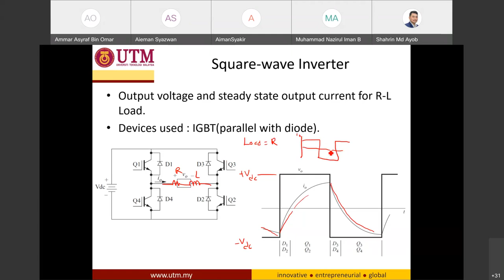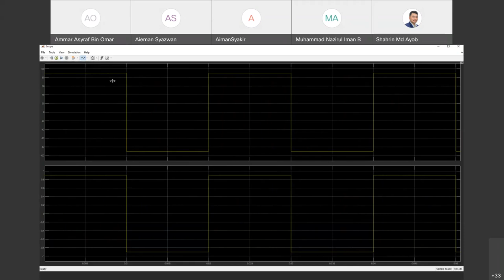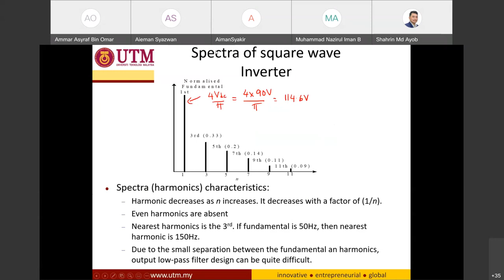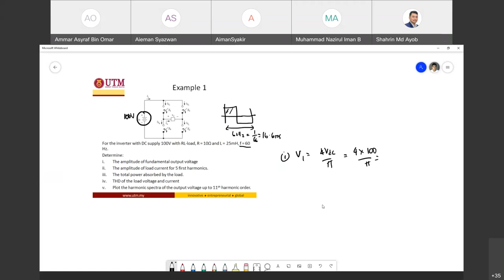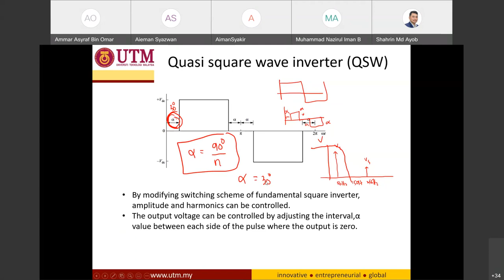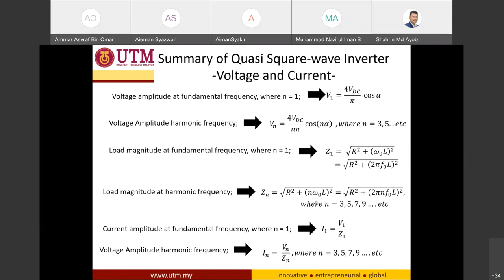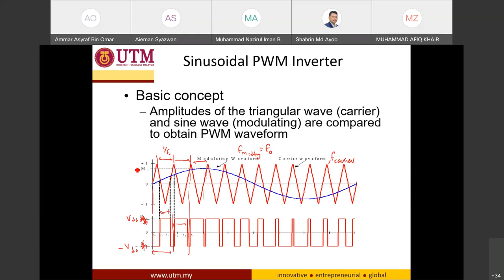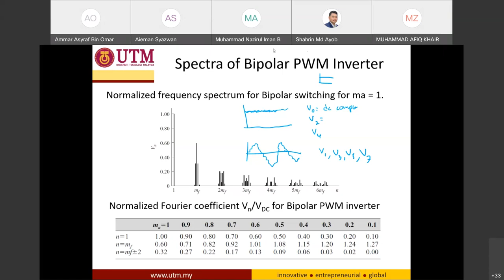Power Electronics Tuesday Class 20210601 0009 1